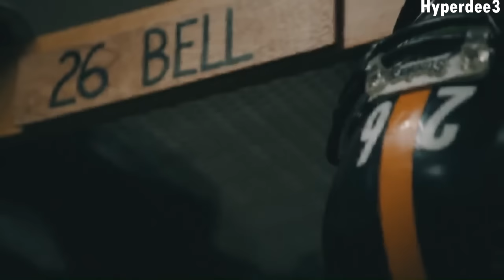Le'veon Bell Mix | Shrimp Bayless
Le'veon Bell Mix

Song: Shrimp Bayless - Le'veon Bell